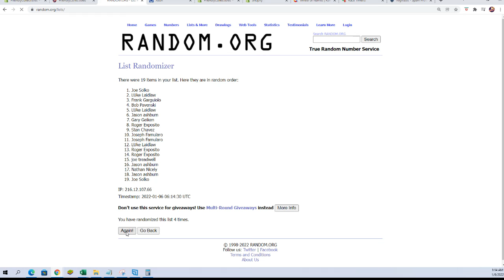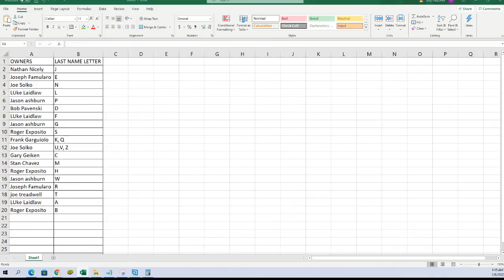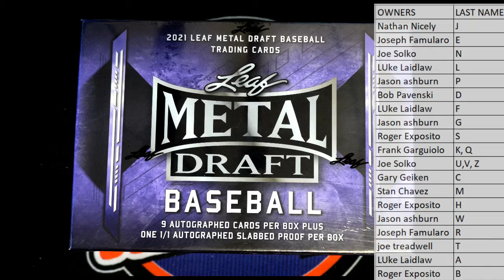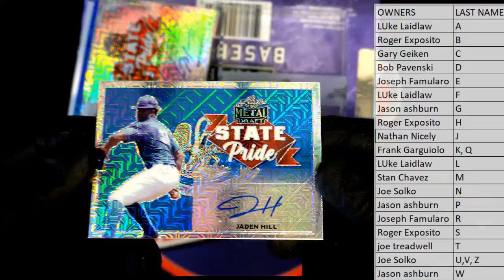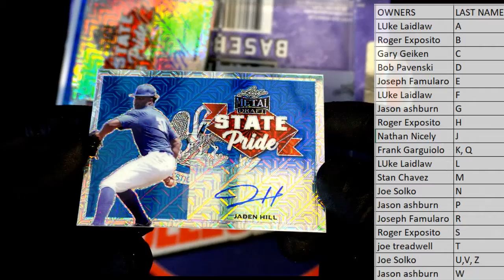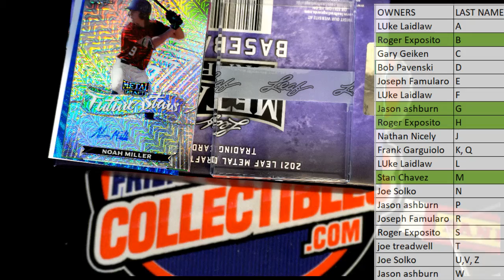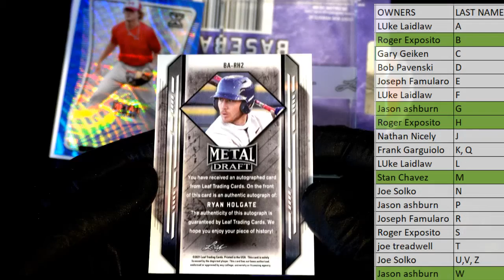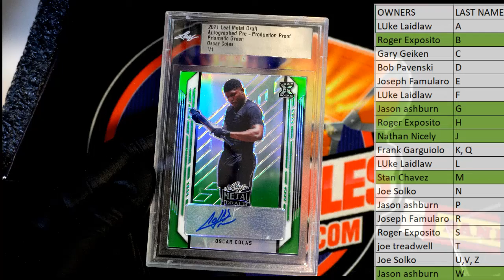2021 Leaf Metal Draft JUMBO ID 21LEAFDRAFTJUMB103